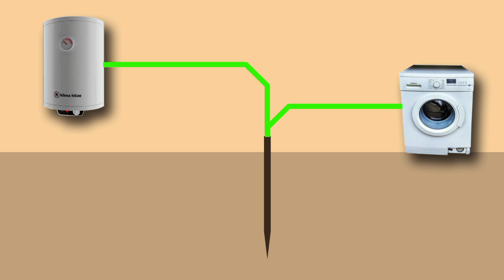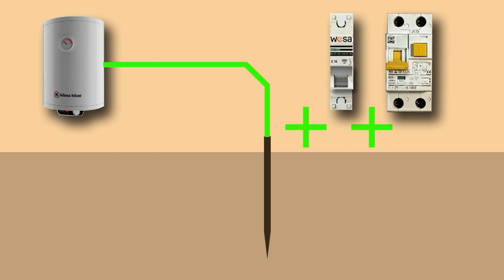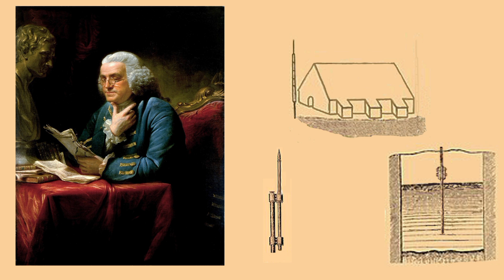Для чего нужно заземление? Заземление что это? Нужно ли УЗО если есть заземление?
Хотите знать зачем нужно заземление, кто его придумал и зачем УЗО если есть заземление? Посмотрите видео и узнаете все это наглядно, доступно и интересно.